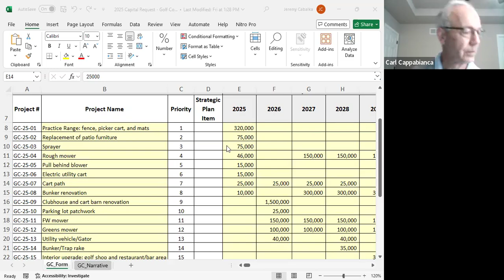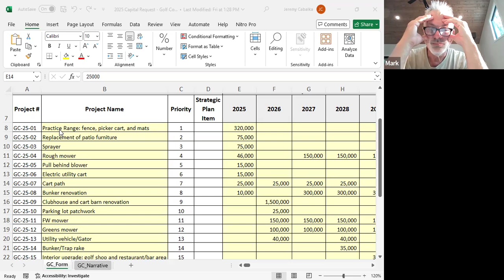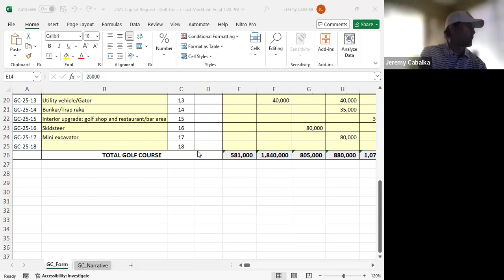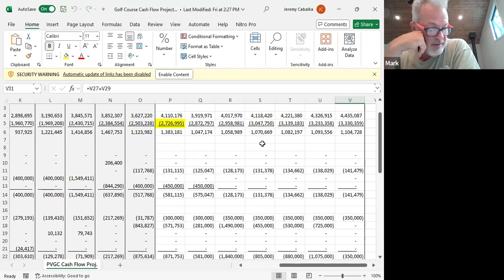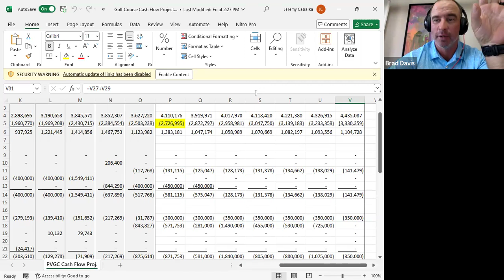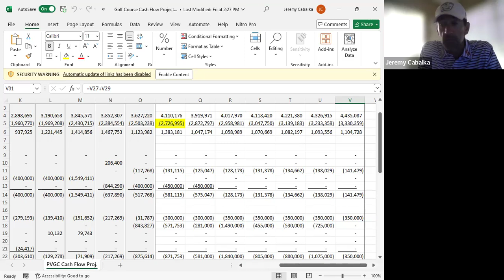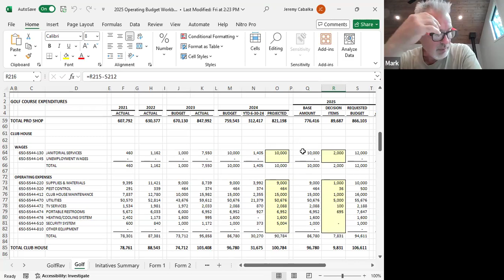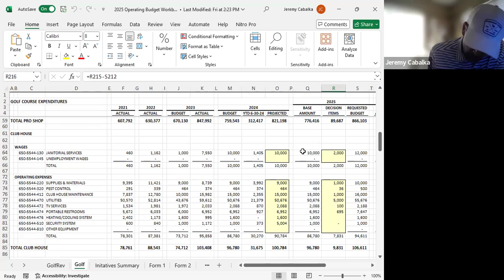City of Middleton Pleasant View Golf Course Advisory Committee Mtg - 08.19.2024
City of Middleton Pleasant View Golf Course Advisory Committee Zoom Mtg - 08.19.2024